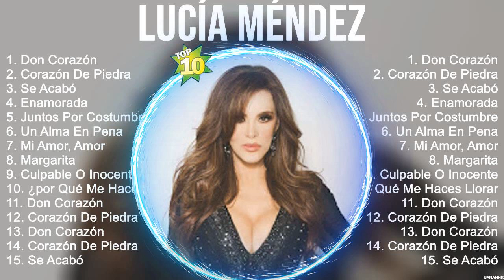Lucía Méndez Grandes éxitos Mix 2023 ~ Las Mejores Canciones 2023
[00:00:00] - 01. D̲o̲̲n C̲o̲̲ra̲̲zón
[00:02:33] - 02. C̲o̲̲ra̲̲zón D̲e̲̲ P̲i̲̲e̲̲dra̲̲
[00:05:33] - 03. S̲e̲̲ A̲̲̲ca̲̲bó
[00:08:59] - 04. E̲̲̲na̲̲mo̲̲ra̲̲da̲̲
[00:11:45] - 05. J̲u̲̲nto̲̲s P̲o̲̲r C̲o̲̲stu̲̲mbre̲̲
[00:15:18] - 06. U̲̲̲n A̲̲̲lma̲̲ E̲̲̲n P̲e̲̲na̲̲
[00:21:04] - 07. M̲i̲̲ A̲̲̲mo̲̲r, A̲̲̲mo̲̲r
[00:23:49] - 08. M̲a̲̲rga̲̲ri̲̲ta̲̲
[00:26:58] - 09. U̲̲̲n A̲̲̲lma̲̲ E̲̲̲n P̲e̲̲na̲̲